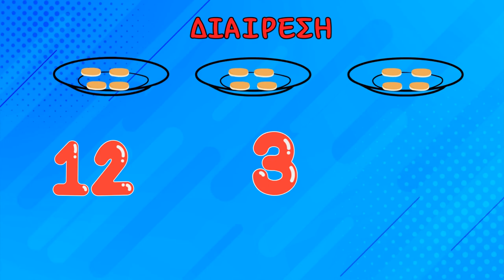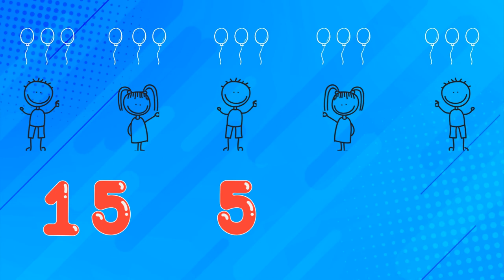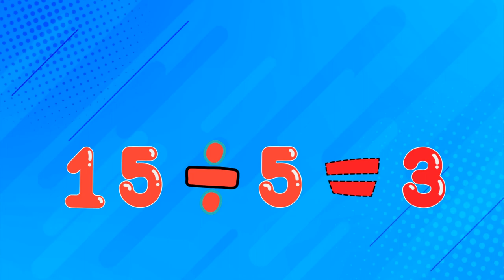Εισαγωγή στη διαίρεση ~ Τι είναι η διαίρεση ; ~ Μαθηματικά Α', Β' και Γ΄ Δημοτικού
Εκπαιδευτικό βίντεο με σκοπό τα παιδιά να γνωρίσουν, με ευχάριστο τρόπο, τη πράξη της διαίρεσης